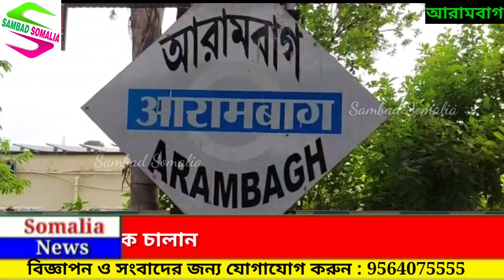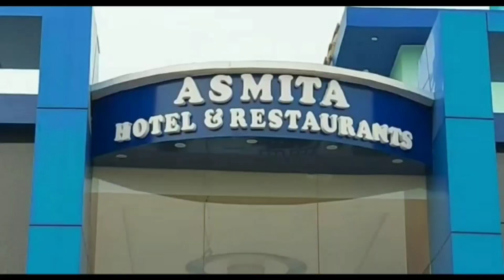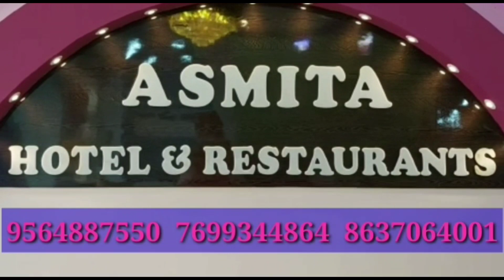দীর্ঘ দুঘন্টা পর স্বাভাবিক' হল আরামবাগ তারকেশ্বর রেল লাইনের ট্রেন চলাচল